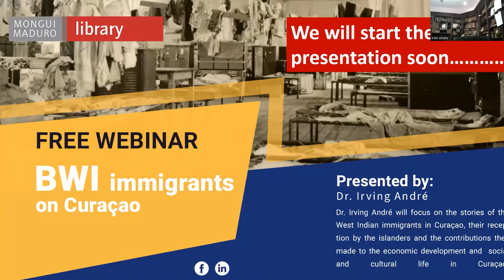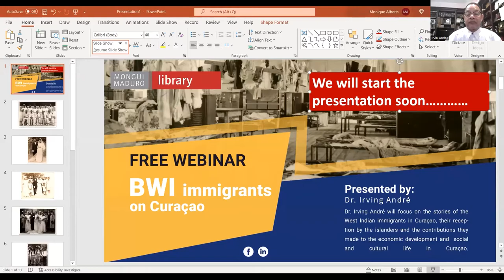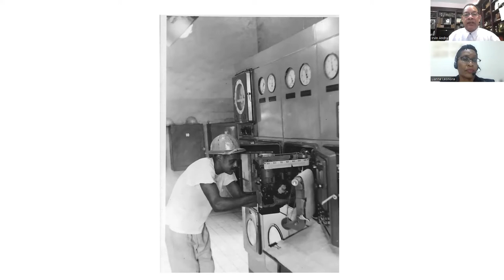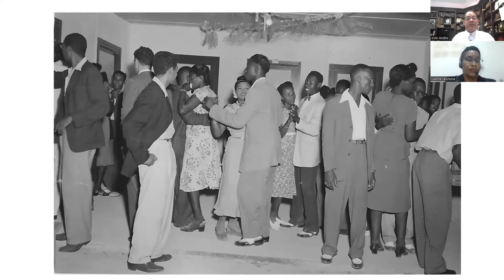Recording Webinar: BWI immigrants on Curaçao by Dr. Irving André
The topic of our newest webinar will be the relatively unknown history of British West Indian immigration to Curaçao presented by Dr. Irving André. He researched this immigration at length and published his findings in 2017 in the interesting work “Strangers in Suffisant: British West Indians in Curaçao 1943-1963.” André is a Canadian Judge from Dominican descent. In the 1940s Andrés parents moved from Dominica to Curaçao and returned in 1961.

During the webinar André will focus on the stories of the West Indian immigrants in Curaçao, their reception by the islanders and the contributions they made to the economic development and social and cultural life in Curaçao. It promises to become an interesting and educational webinar which history lovers cannot afford to miss.